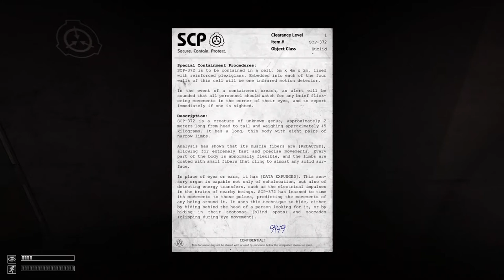SCP Containment Breach - Episode 4 (Stuck In A Death Loop)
Unfortunately, this will be my last episode of SCP Containment Breach because of what happens at the end of the video. Hope you enjoy!